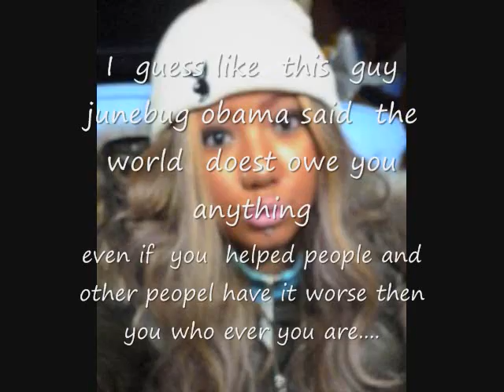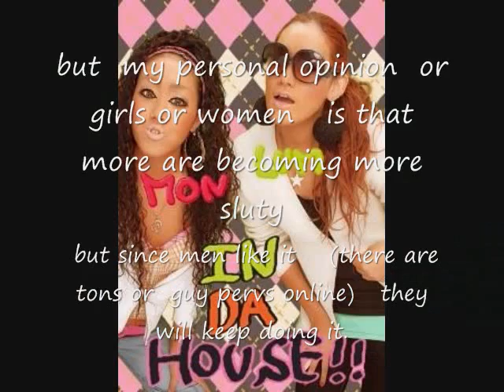the age of the slut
it seems its now cool for girls and women to be sluts nuff said.